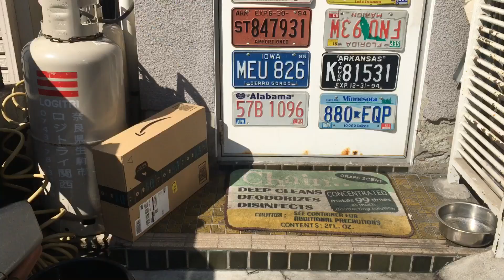【ハーネス】ユリウスケーナイン(julius-k9)ベストセラー1位